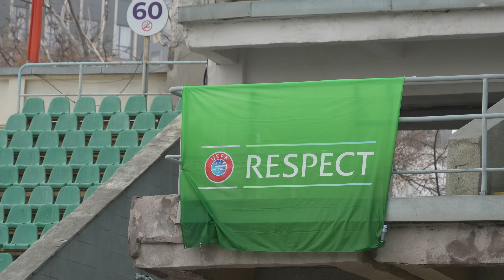Ойын алды жаттығу | Қазақстан – Аустрия | Ұлттар лигасы | Алматы